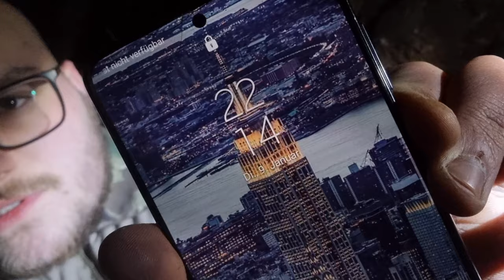Shelter Overnighter im Winter | Solo bushcraft und Survival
Lust auf eine Kooperation.

Wir sind ein Outdoor Kanal und beschäftigen uns rund um das Thema Bushcraft/Lostplace/Challenges/

Manchmal begeben wir uns in Gefährliche Situationen wobei wir uns jedes Risiko bewusst sind.
Bleibt immer Fokussiert und überlasst den Rest uns.

Bei Fragen, stellt sie gerne immer in die Kommentarfunktion.